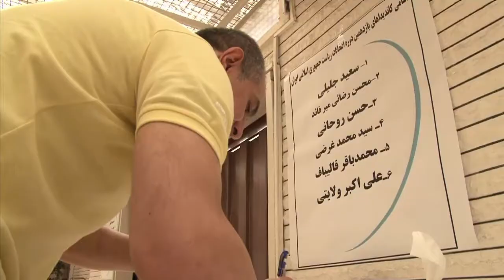Iranians in war-torn Syria vote for new president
Iranians in Syria queue at their embassy in war-torn Damascus to vote in their country's presidential elections, as their ambassador says that the result is unlikely to affect Tehran's support for the Syrian government. Duration: 01:03